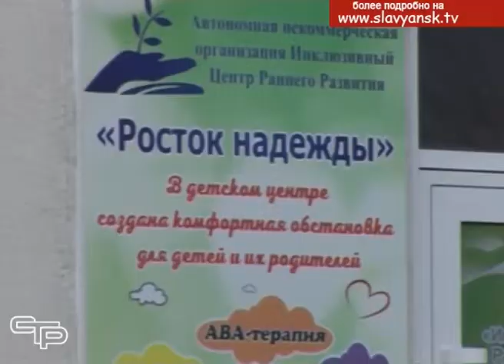Инклюзивный центр раннего развития «Росток надежды»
Со дня открытия  в нашем городе инклюзивный центр раннего развития «Росток надежды» активно расширяет границы разнообразных занятий для детей с  расстройствами аутистического спектра и другими неврологическими заболеваниями для того, чтобы помочь их реабилитации и социализации. И вот сейчас у центра появились новые возможности для его  важной и нужной работы.